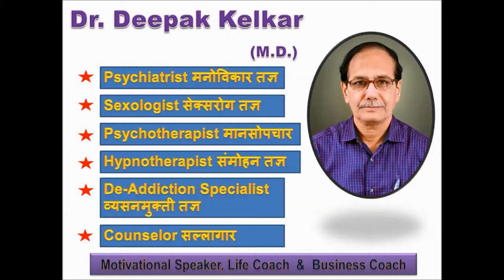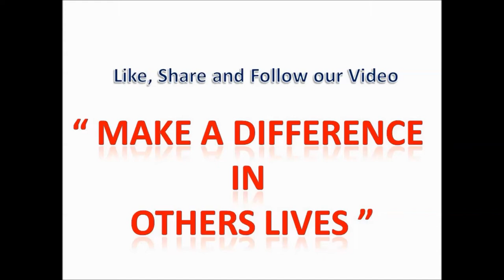NLP Belief Learn To Do Dr Kelkar Sexologist Psychiatrist Mental Illness Depression Hypnotherapist ed